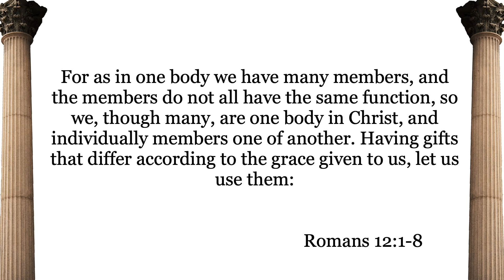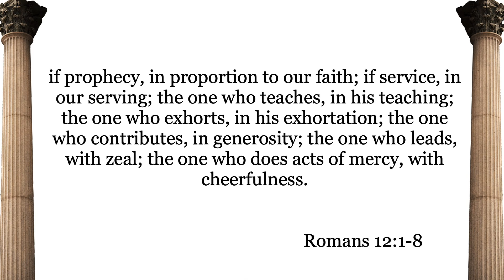Spiritual Gifts Part 2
Pastor TJ Hahn delivers the message, "Spiritual Gifts: Part 2" to the congregation of Riverside Baptist Church in Decatur, Illinois.  This message was taken from Romans 12:1-8 and was delivered on August 7, 2022.